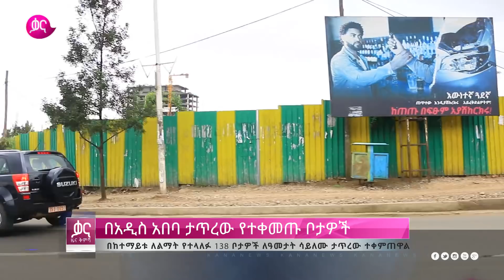ቃና ዜና ቅምሻ (ሚያዝያ 03, 2010 ) | Kana News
እለታዊ የዜና ቅምሻችን | Our short daily news update